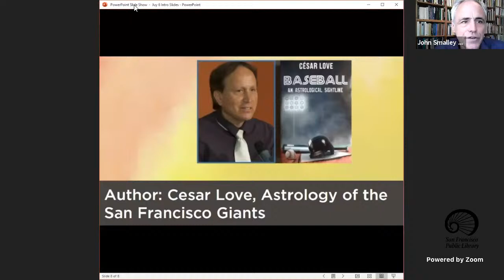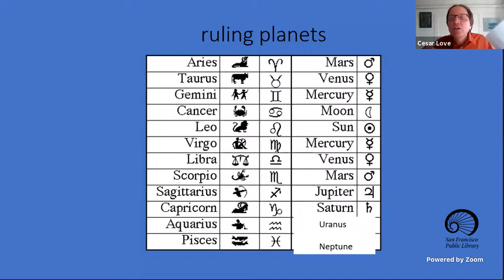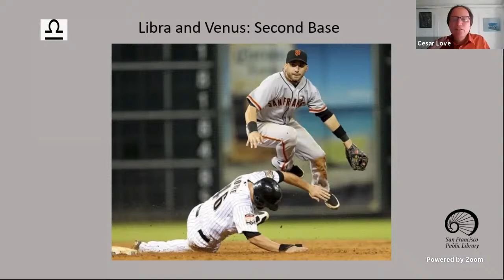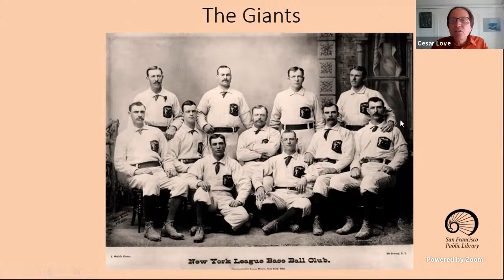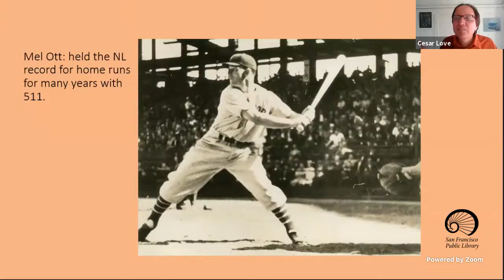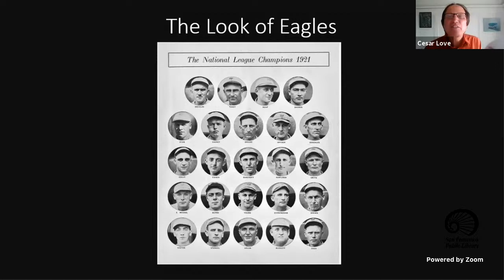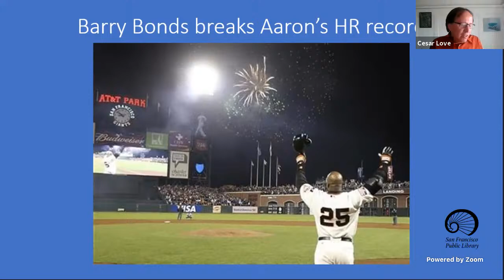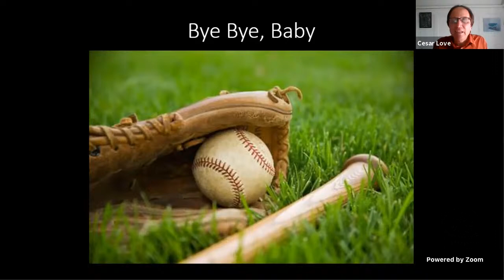Author: Cesar Love, Astrology of the San Francisco Giants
Author Cesar Love discusses his latest book, Baseball: An Astrological Sightline, and narrates the astrological history of the San Francisco Giants.  Baseball: An Astrological Sightline presents the correspondences between astrology and the game of baseball and introduces the astrological birth charts of every major league baseball team.